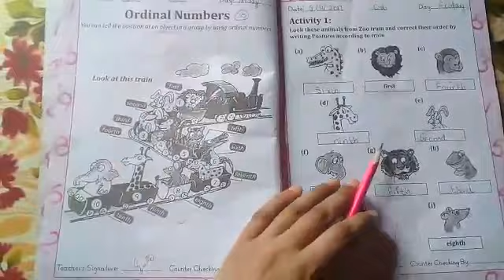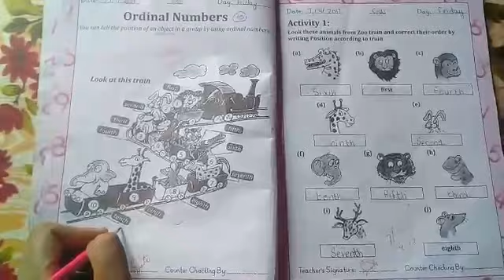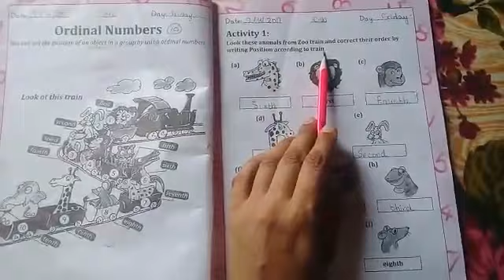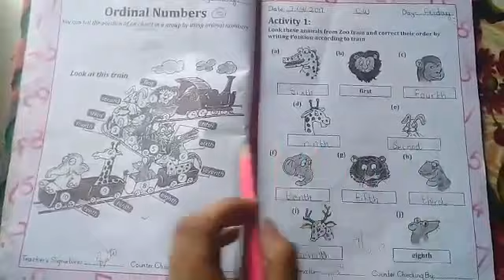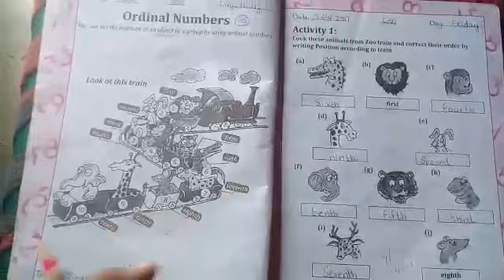Level A sub math pg # 6 & 7